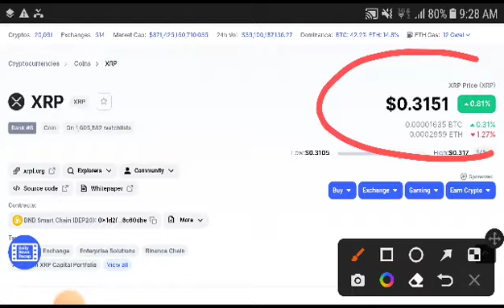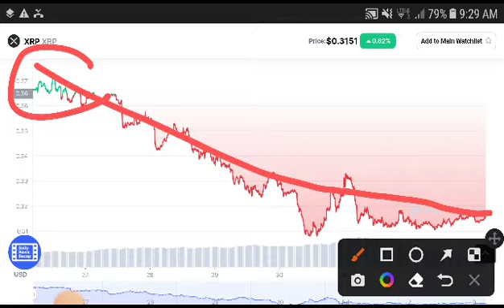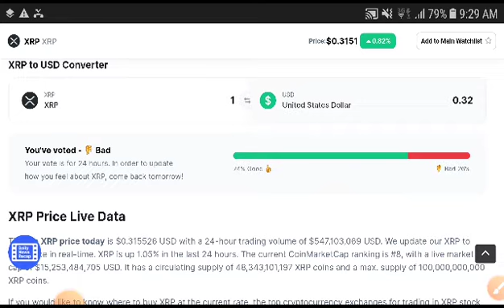XRP URGENT Alert! || XRP Price Prediction || XRP Today News || Crypto Market